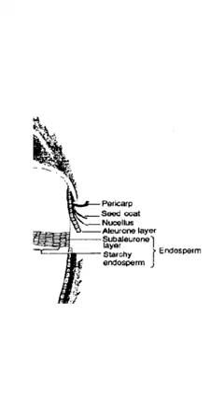Good or Bad for food if we remove the thavidu (BRAN) from Rice?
Video from Jagadish Jagadishchandran

Removed thavidu from Rice harm us all.
We can expect more people as sugar patients.